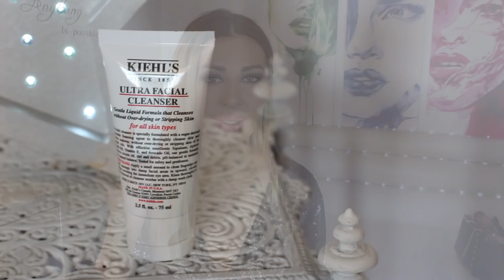ПОМАДА ДЛЯ БРОВЕЙ! НОВИНКИ NYX/KIEHL'S/URBAN DECAY▼ЖЕНЯ ГЕЙН▼